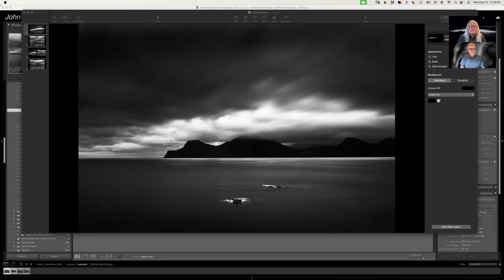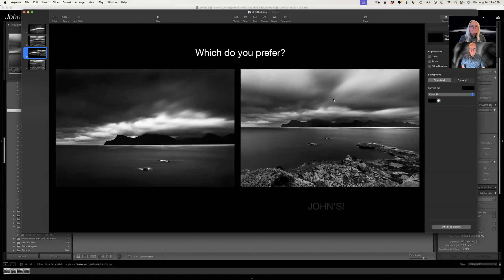Vision Comparison from the Faroe Islands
Today we show how different our vision was at a spot where we stood next to each other.  Same scene, very different Vision.